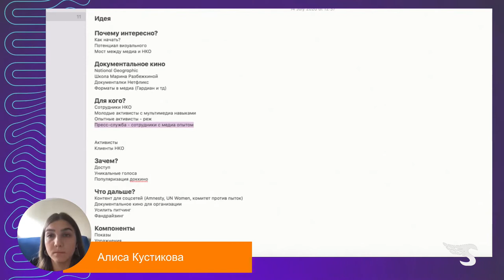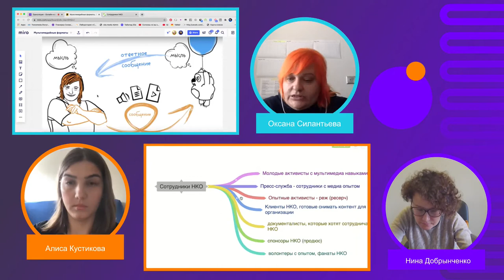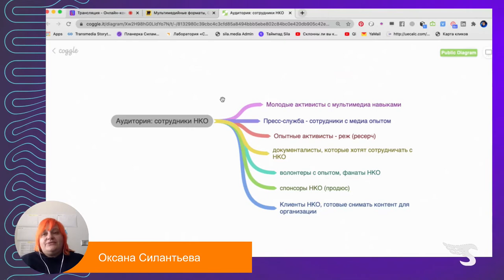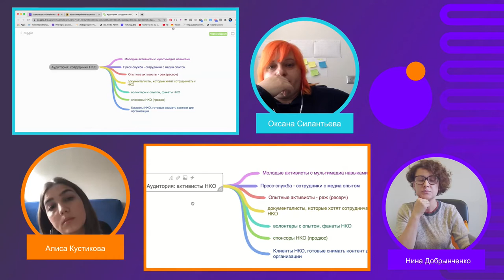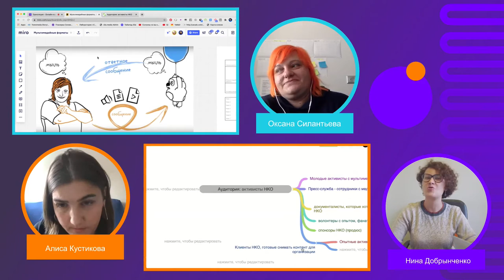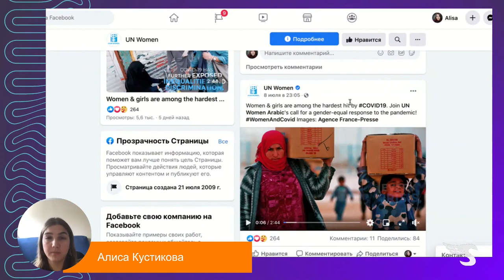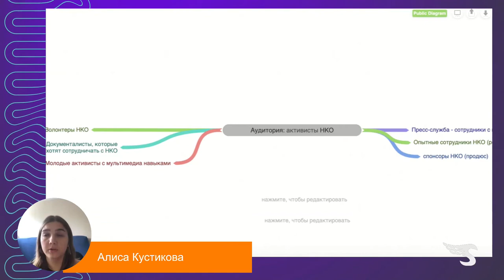Аудитория дистанционных курсов, в чём мотивация тех, кто учится? Реалити «Мультимедийные мы».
Познакомьтесь с людьми, активно использующими мультимедийный подход в обучении. Расширьте свой кругозор, посмотрите разные примеры образовательных и просветительских проектов.

14 июля 2020 года участники онлайн-реалити «Мультимедийные мы» стали свидетелями разработки реального дистанционного курса. В прямом эфире мультимедийный продюсер Оксана Силантьева и документалист Алиса Кустикова прошли первые этапы планирования онлайн-курса.Со зрителями (нет, не просто зрителями, участниками!) реалити общались Илья Стечкин, CMO в techcomlab.ru, и Нина Добрынченко-Матусевич, генеральный директор международной сети развития эмоционального интеллекта «ЭИ дети».

Курсы для мультимедийных педагогов и преподавателей (а также тех, кто хочет ими стать)

Методические материалы для проведения тренингов по критическому мышлению, медиаграмотности, развития soft skills

Реалити проводит компания «Силамедиа» в партнерстве с платформой для профессиональных онлайн-мероприятий

UU – профессиональная платформа для онлайн мероприятий любого формата: конференции, лончи, круглые столы, панельные дискуссии, семинары, концерты, праздники.